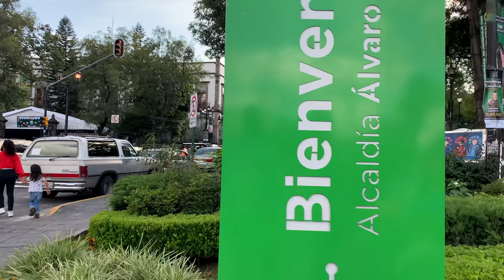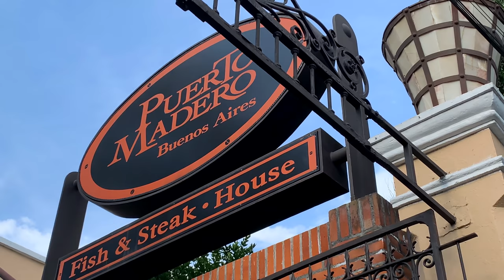4K WALK MEXICO CITY San Angel Ciudad de Mexico CDMX Travel Vlog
Camera used
Stabilizer used to record this video

4K WALK MEXICO CITY San Angel Ciudad de Mexico CDMX Travel Vlog

4k walk, a documentary slow tv travel channel features a series of 4k video walks in Ciudad de Mexico ( CDMX ). This ones is in San angel.  México DF is now called Ciudad de México or Mexico City. This is walk in Colonia San Angel, where they make an Art Market, with beautiful crafts and art works. Watch Mexico City 4k !!! This is my Mexico City Mx travel plan, and for this year it will be the only destination of my Mexico travel experience. I wanted to have this Mexico tourism experience for a long time to add it to my Mexico vlog in this travel vlog. Watch CDMX 4K, Mexico 4K in this Mexico City vlog, Mexico vlog!

Virtual walk with me, let's take a virtual tour! Virtual hike in HDR.Hiking here is pleasant!. Plan a walking tour if you want to know the city!